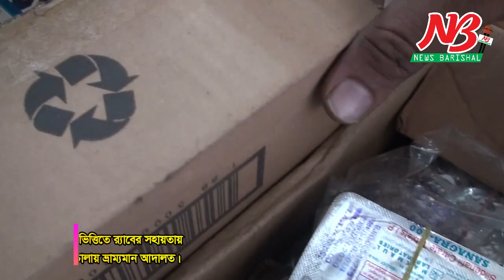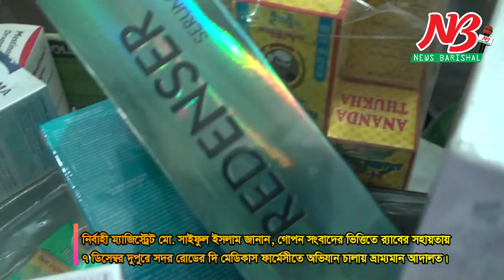ফার্মেসীতে কি পেলো ভ্রাম্যমান আাদালত দেখুন। ৫লাখ টাকার ঔষধ জব্দ জরিমান। Barisal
বরিশাল নগরীর সদর রোডের দি মেডিকাস ফার্মেসিতে অভিযান চালিয়ে সরকারী অনুমোদন বিহীন প্রায় ৫ লাখ টাকা মূল্যের বিভিন্ন ধরনের ওষুধ জব্দ করেছে ভ্রাম্যমান আদালত।

এ সময় ফার্মেসী কর্তৃপক্ষকে ১ লাখ টাকা জরিমানা করেন জেলা প্রশাসনের নির্বাহী ম্যাজিস্ট্রেট মো. সাইফুল ইসলামের  নেতৃত্বাধীন ভ্রাম্যমান আদালত।

এদিকে সদর রোডের একটি ফার্মেসীতে র‌্যাবের অভিযানের খবর পেয়ে মুহূর্তের মধ্যে আশপাশের সকল ফার্মেসী বন্ধ সটকে পড়েন ফার্মেসী মালিকরা। এতে বিপাকে পড়েন জরুরী রোগী ও তাদের স্বজনরা।

নির্বাহী ম্যাজিস্ট্রেট মো. সাইফুল ইসলাম জানান, গোপন সংবাদের ভিত্তিতে র‌্যাবের সহায়তায় ৭ ডিসেম্বর দুপুরে সদর রোডের দি মেডিকাস ফার্মেসীতে অভিযান চালায় ভ্রাম্যমান আদালত।

এ সময় ফার্মেসী তল্লাশী চালিয়ে ওষুধ প্রশাসনের অনুমোদন বিহীন প্রায় ৫ লাখ টাকা মূল্যের ওষুধ জব্দ করেন তারা।

সরকারী অনুমোদন বিহীন অবৈধ ওষুধ দোকানে রাখা এবং বিক্রির দায়ে ফার্মেসী মালিক সঞ্জু রহমানকে ১৯৪০ সালের দি ড্রাগ এ্যাক্টের ২৭ ধারা মোতাবেক ১ লাখ টাকা জরিমানা করা হয়।

একই সাথে এই ঘটনার পুনাবৃত্তি না করার জন্য ফার্মেসী মালিককে কঠোরভাবে সতর্ক করা হয়। জব্দকৃত ওষুধ ধ্বংস করার কথা জানান ভ্রাম্যমান আদালত।